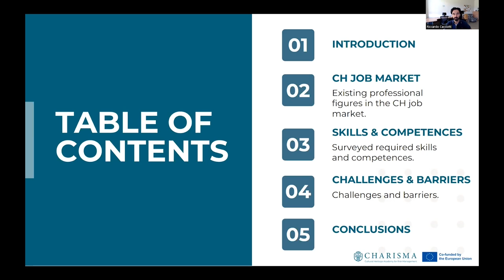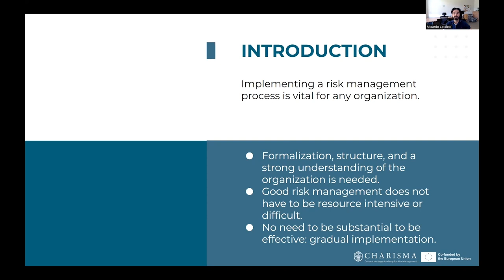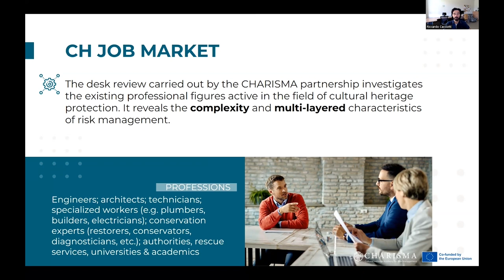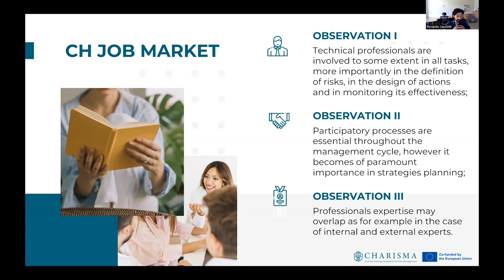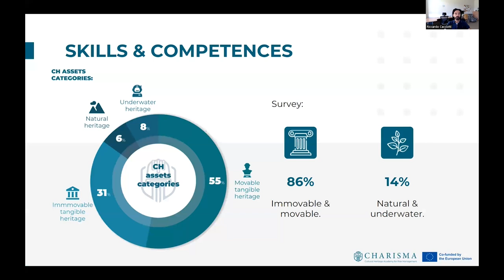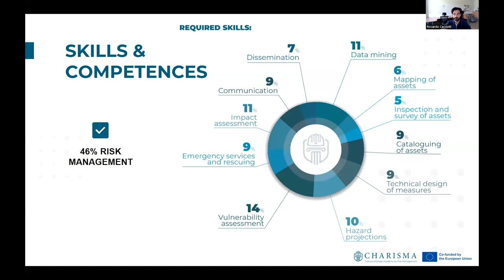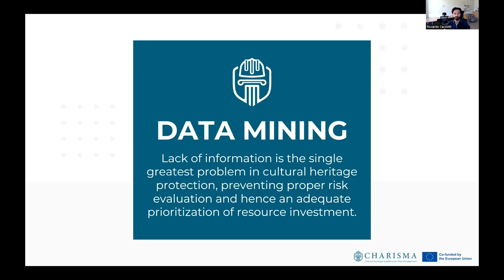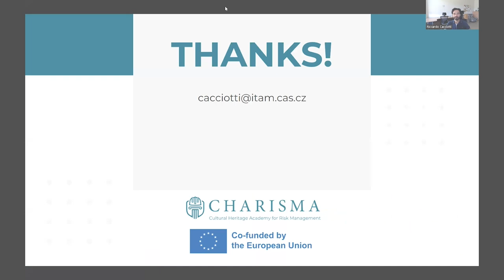M1 5.1 Managing Risk of Cultural Heritage | iMooX.at